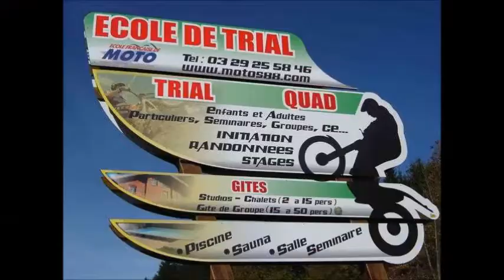Trial at école de trial la bresse